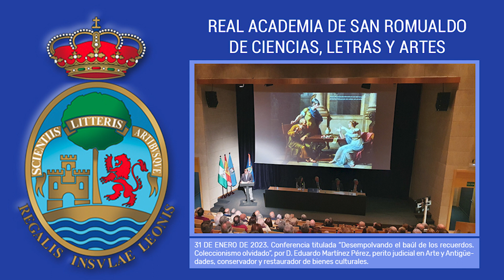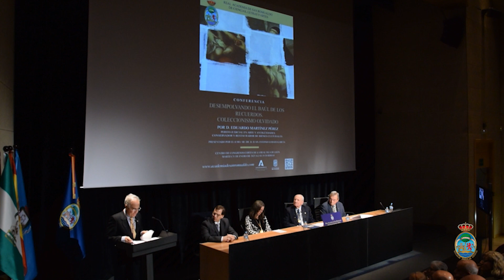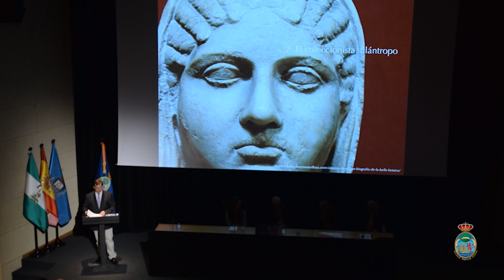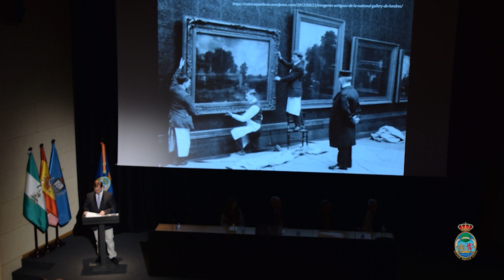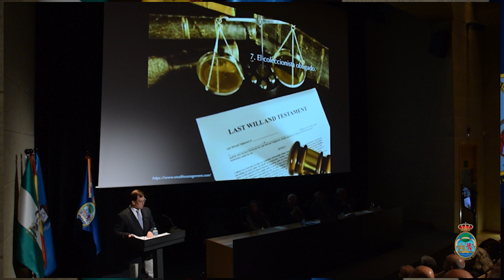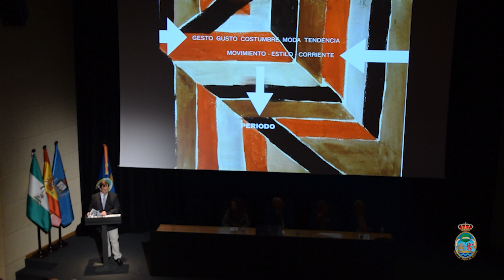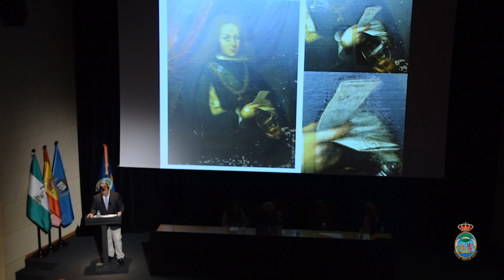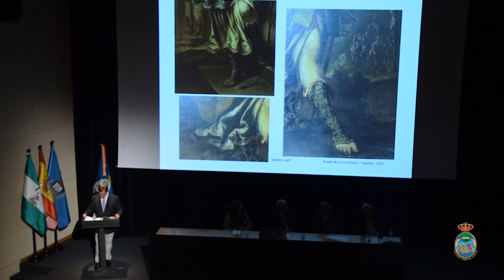CONFERENCIA "DESEMPOLVANDO EL BAÚL DE LOS RECUERDOS. COLECCIONISMO OLVIDADO"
Conferencia que lleva por título «Desempolvando el baúl de los recuerdos. Coleccionismo olvidado», pronunciada por D. Eduardo Martínez Pérez, perito judicial en arte y antigüedades y restaurador de bienes culturales, el 31 de enero de 2023.